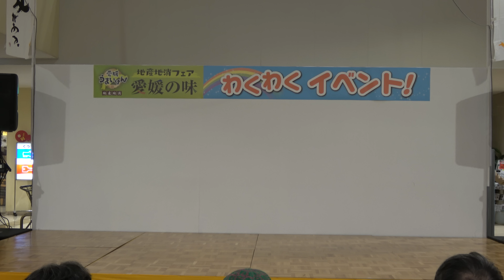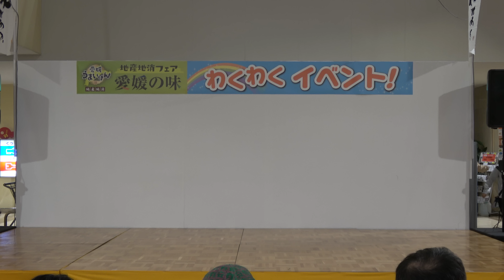愛の葉Girls フジグラン松山 地産地消フェア 2部 20161103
3840x2160/30p 4K/100Mbps